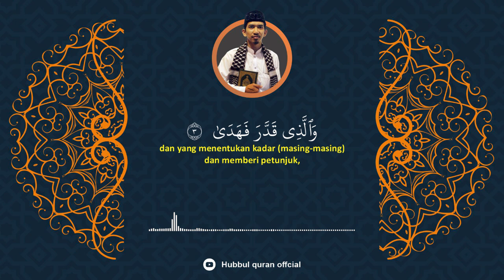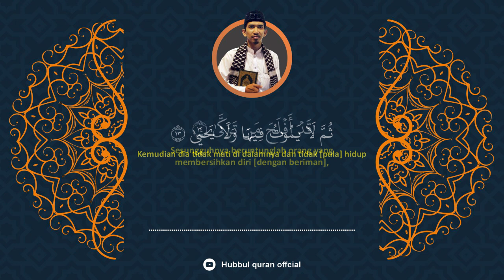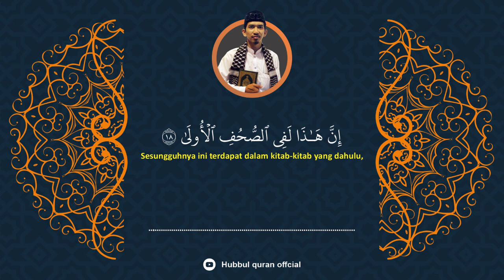Surah Al 'Ala | Ust. Puji Prasetyo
Jadilah dari bagian dakwah kami donasi bisa disalurkan ke :
Bank BSI No Rek : 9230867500 a.n YUSKANDIANTO
"Simpan Hartamu di Langit"
Jazakumullah Khoiron Katsiro